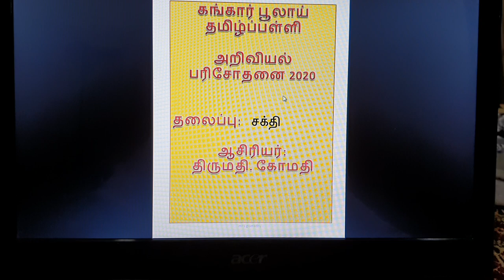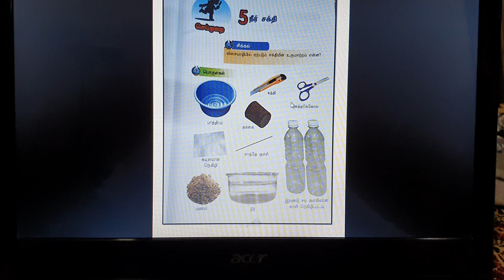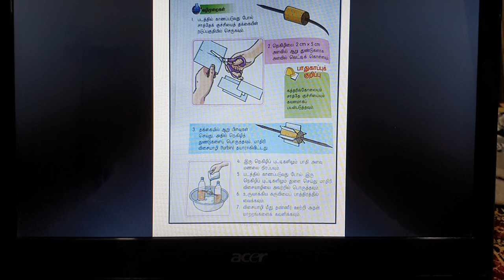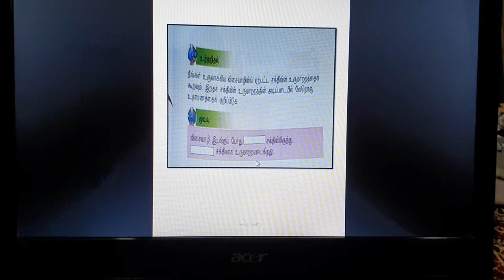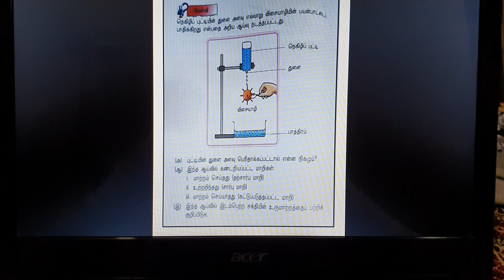Year 5 Topic=Energy experiment 💥🌠🌟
Drop your comments dear students 🙂